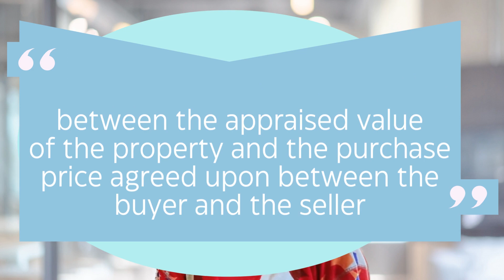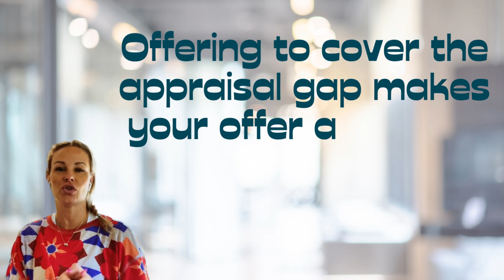Appraisal Gap Clause | How to Write a Strong Offer on a House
Contact the Whitfield Company TODAY for ALL of your real estate needs!
An appraisal gap is the difference between the appraised value of a property and the purchase price agreed upon between the buyer and the seller. When a buyer writes an offer to make it stronger, they may offer to cover this gap with additional funds if the appraisal comes in lower than the purchase price.

For example, let's say a buyer offers to purchase a house for $400,000, but the appraisal comes back at $375,000. That's an appraisal gap of $25,000. If the buyer wants to proceed with the purchase, they may offer to cover the $25,000 gap with additional funds, such as a larger down payment or additional cash at closing.

Offering to cover an appraisal gap can make the buyer's offer stronger because it shows the seller that the buyer is committed to the purchase and willing to go the extra mile to make it happen. However, it's important for the buyer to make sure they can actually afford to cover the gap before making this type of offer. They should also work closely with their real estate agent and lender to ensure they fully understand the potential risks and benefits of offering to cover an appraisal gap.